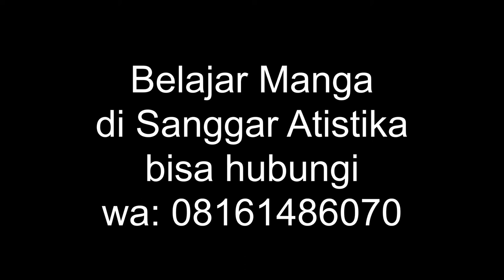Aktifitas belajar manga di sanggar ATistika 2019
Kursus gambar manga studio ATistika. Pelajaran dimulai dari dasar gambar. Berpengalaman mengajar sejak 1995. Ayoo arahkan bakat gambar anak dng belajar di studio Atistika onine atau offline.
google studio atistika untuk info lengkap.